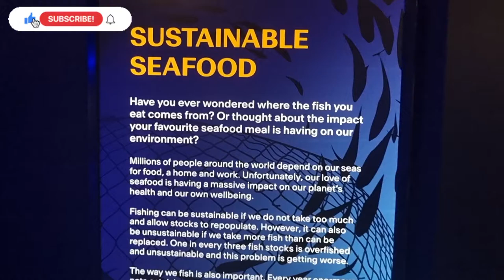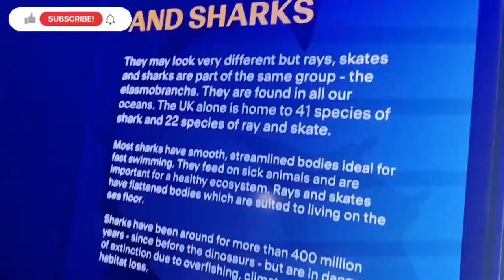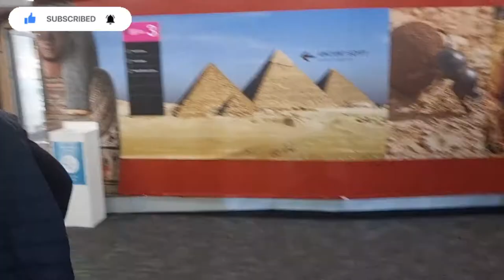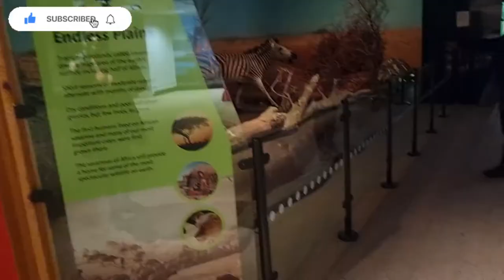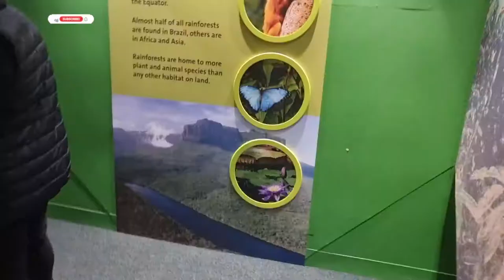The Liverpool World museum uk 🇬🇧.